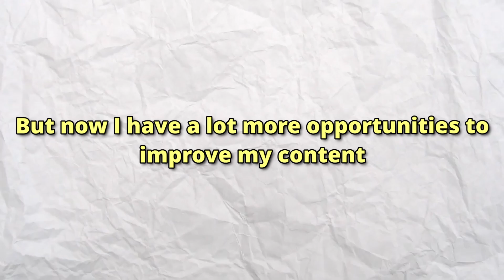Channel Update | Roblox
quick update about my channel (forgot to mention in the video that I'm also getting monetized soon)
blehhhhh no video today